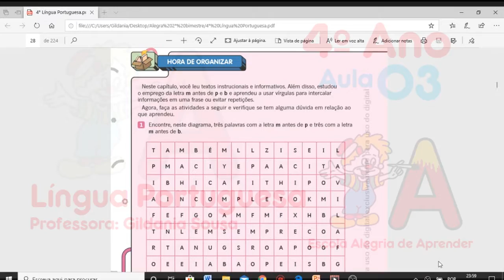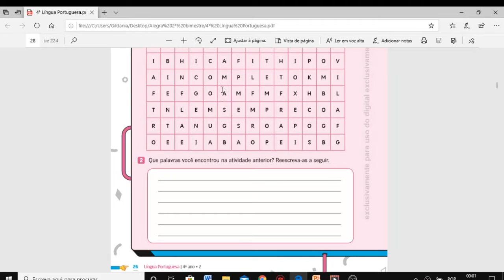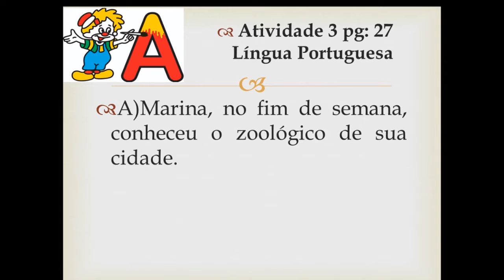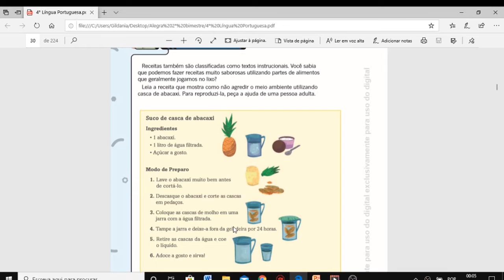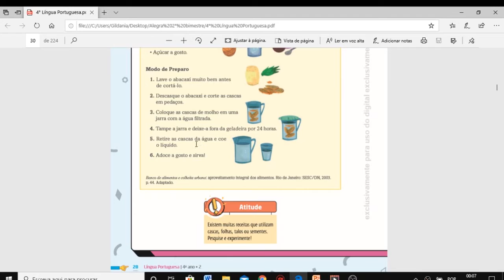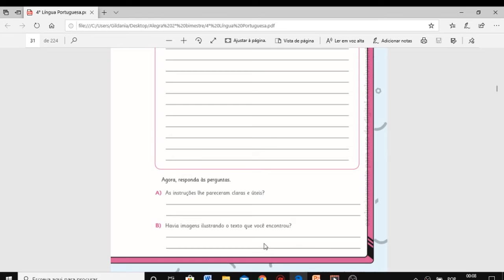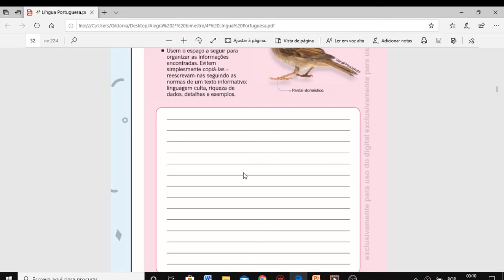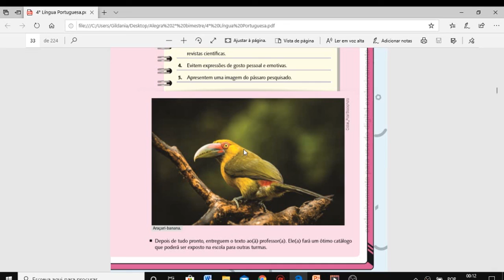2º B Língua Portuguesa 4º Ano - Aula 03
Professora: Gildania Sousa
2º B Língua Portuguesa 4º Ano - Aula 03